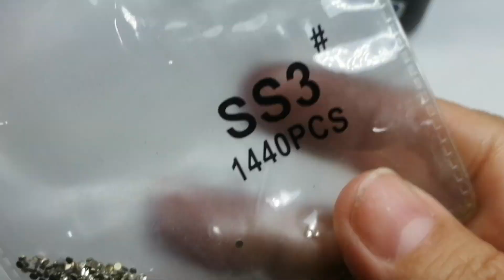UÑAS PARA SAN VALENTÍN, CLASE #3 EFECTO AURA Y OJO DE GATO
cosas de uñas que yo compro en ALIEXPRESS